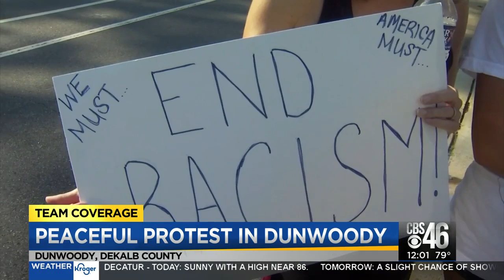Peaceful protest in Dunwoody